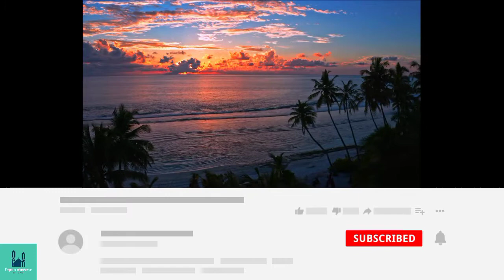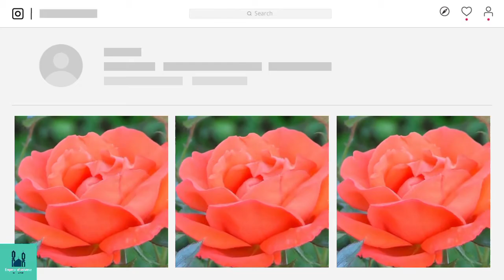Bismillah Ke Fazail Wa BaraKaat | bismillahrahmanrahim | bismillah in arabic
Bismillah Ke Fazail Wa BaraKaat | bismillah | bismillahrahmanrahim | bismillah in arabic

In this video : bismillah ke fazail wa barakaat kiya hain? Ye is video mai tafseel say bataya jay ga. Bismillahrahmanrahim ka kiya matlab hai ye bhe bataya jay ga ♥ video ko end tak zaroor dekhiye ga ♥ JizakAllah 😇

To watch my previous video click down 👇
Thanks ♥
Main topics :

amal
jumma mubarak
must watch
shabbir qamar bukhari
rohani wazaif
sunni
Emperor of universe